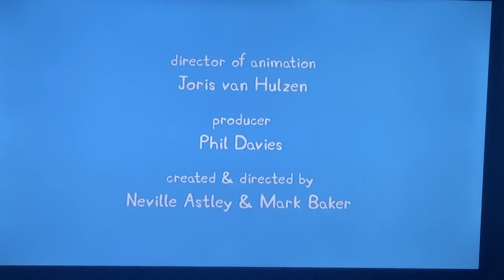Disney Pixar Peppa pig gym class closeing